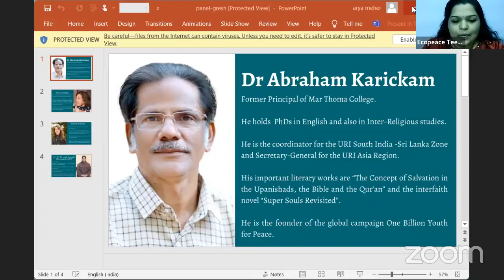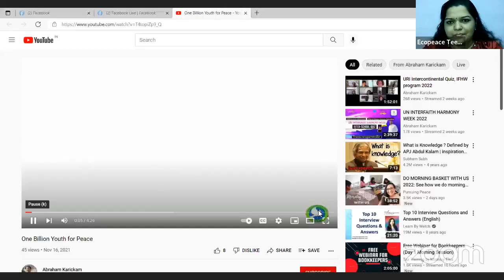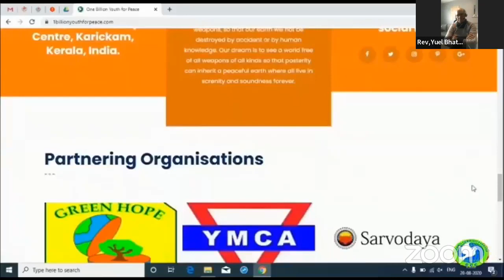Role of International Organizations in Shaping Peace